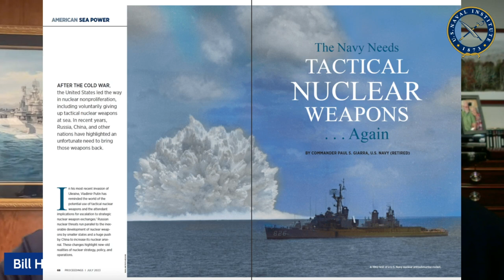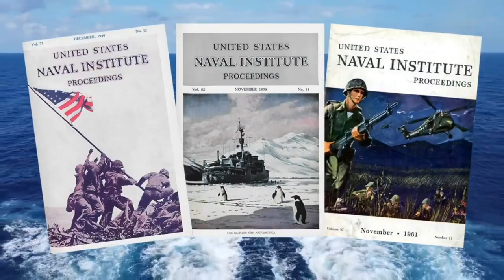Proceedings Podcast: The Navy Needs Tactical Nuclear Weapons . . . Again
Host Bill Hamblet talks with Retired Navy Commander Paul S. Giarra about his recent article for the American Sea Power Project.